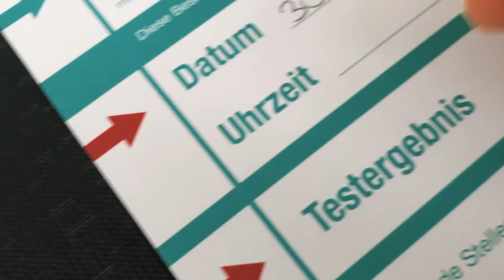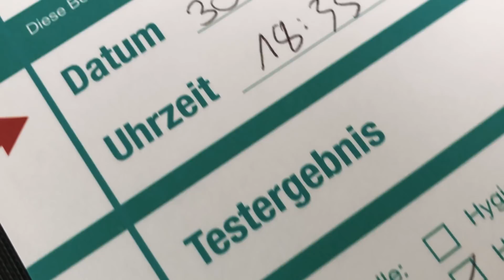Ich lasse mir ein Organ entfernen.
Teil 2:
Warum ich mit 30 eine Gebärmutterentfernung/Hysterektomie vornehmen lasse und wie die Vorbereitungen laufen. Im nächsten Video geht's weiter mit der OP und meinen Erfahrungen danach.